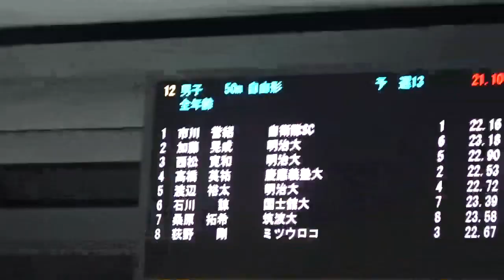都シニア秋季 50m Fr 予選 高橋